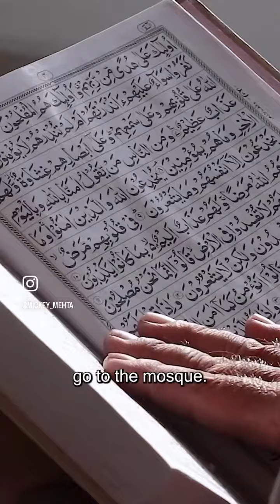Why go to religious places in the morning?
Why go to a temple, church, mosque, or any religious place as the day light is dawning?

Watch this video to unveil the wonders of morning!

ABOUT:

Dr Mickey Mehta, A PIONEERING HOLISTIC HEALTH GURU and a corporate life coach from India has 53 years of personal yoga experience and a 42 year professional career in healing people worldwide using yoga, ayurveda and other traditional Indian healing methods.

Objective: Start a wellness revolution for human evolution.

Vision: Connecting with 8 billion hearts to make wellness the religion no. 1.

Mission: To have a dis-ease free world.

Motto: Dr. Mickey Mehta says, “sleep every night with a wish to heal yourself and wake up every morning with a promise to heal the world “.

Get Naturalized, Get Energized, Get Mickeymized !!